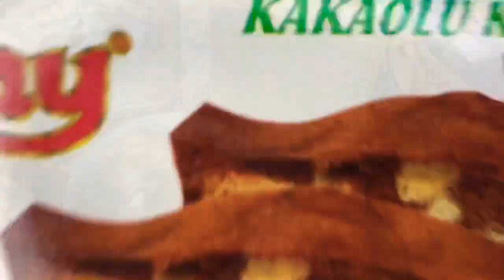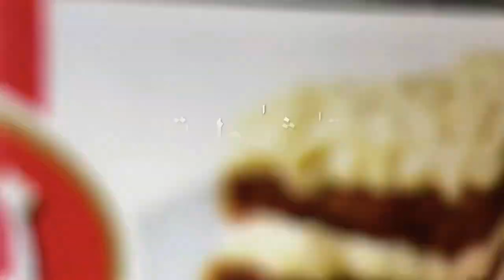كيكة ب٥دقائق لذيذه و سهل التحظير❤️مكولات_مرام قلبي❤️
فعلو جرس التنبيه علشان تشوفون الجديد بالقناة كل معد يومين❤️❤️والاشتراك والايك❤️❤️❤️.